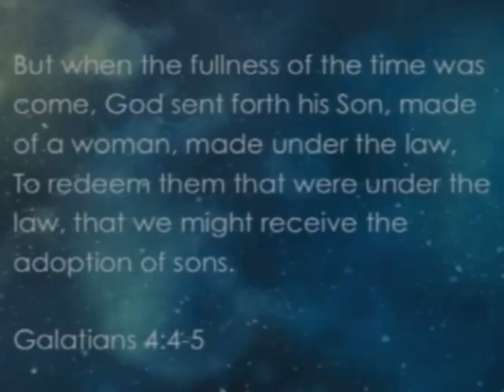The Gifts of Christmas - Adoption Sketch/What Love Is This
Sketch from week 3 of our Christmas sermons series performed on Sunday morning, December 21, 2014, at Beacon Baptist Church in Raleigh, NC by Pastor Tim Rabon.